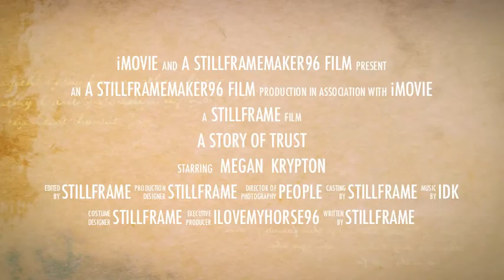Trust is Key